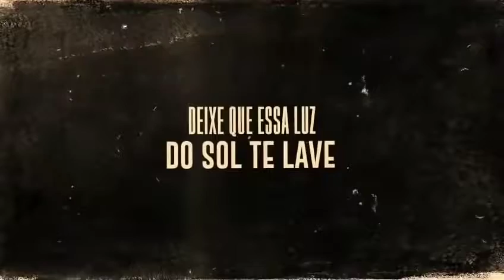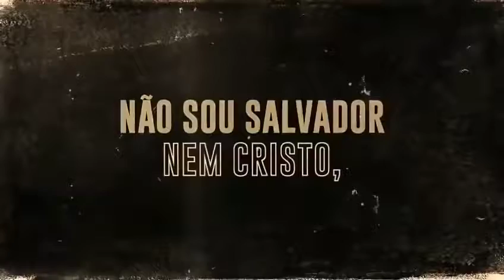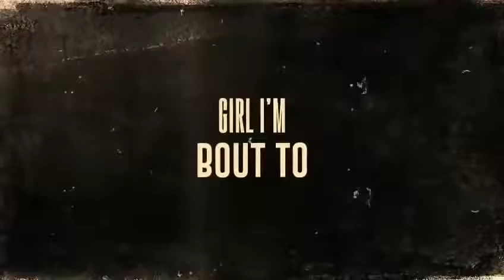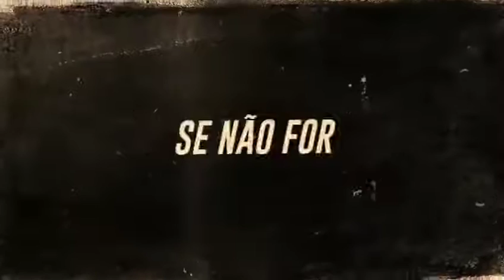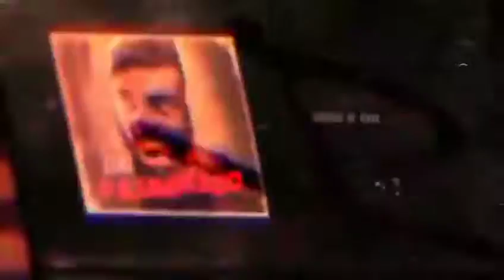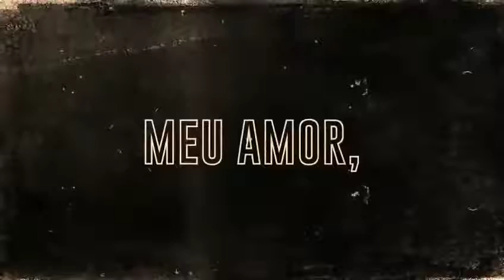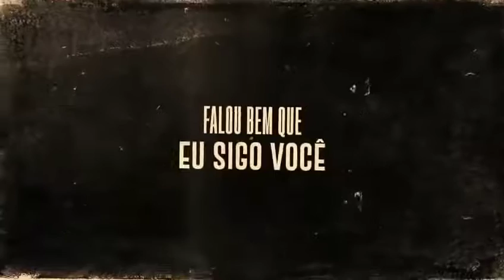Xamã - (O Iluminado Álbum Completo)